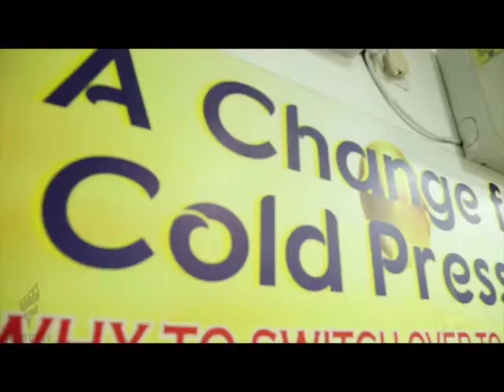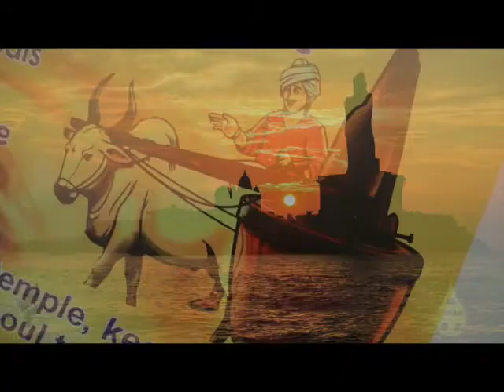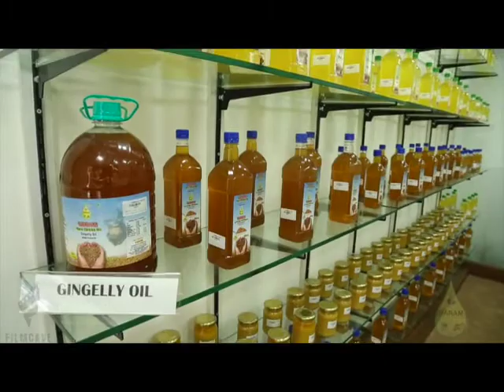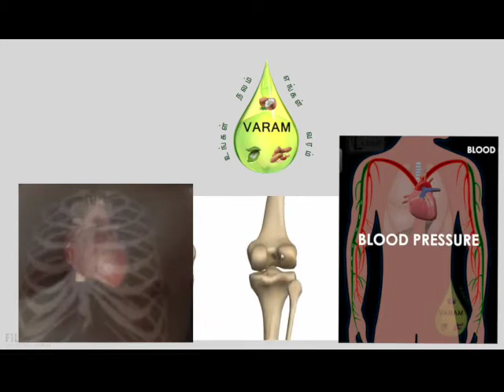varam wooden pressed oil corporate film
Production house : Filmcave
Client : Varam
Direction : A Sundar prabhu
Camera man : Selvam